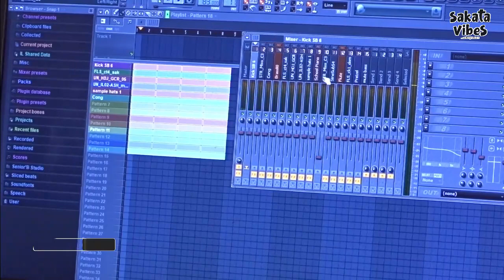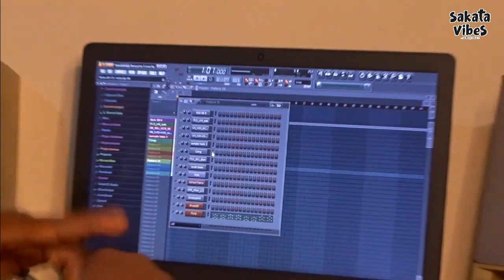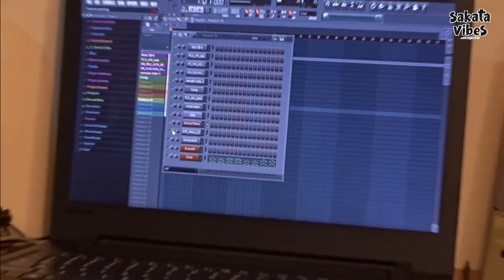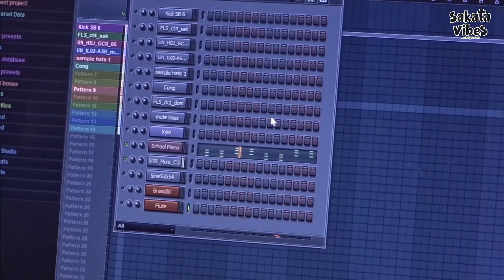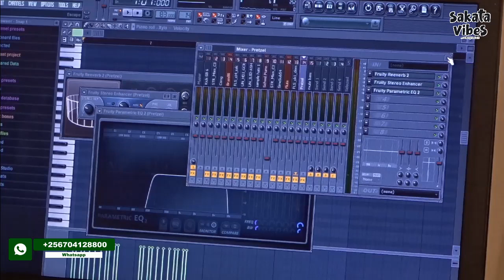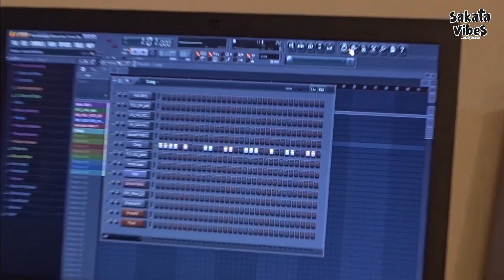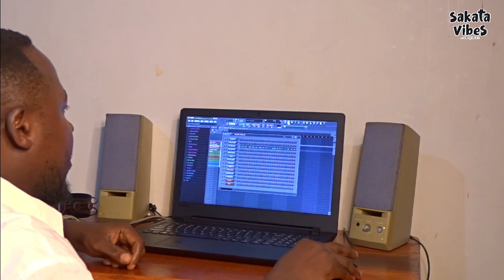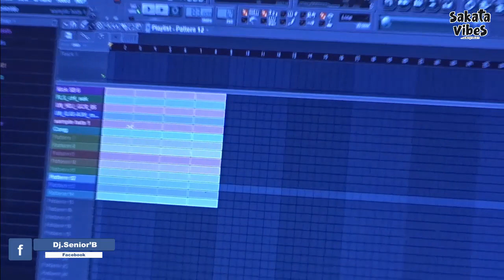Bakabasajja Banyuma The Audio Making Cover With FL9 By Dj.Senior'B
How To Make Bax Ragga With FL9
Yigga Okukuba Engoma enganda

Beat Yiino Sulamu Emogolo Zolinawo

Baka basajja Banyuma Official Video ( Uganda}

Sakata Vibes Is Hosted By Dj.Senior'B